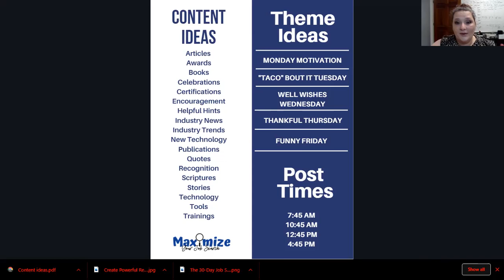Day 9 Hope for Your Job Search (content ideas)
So many people stress over what to post about on LinkedIn. Here are some content ideas to help!